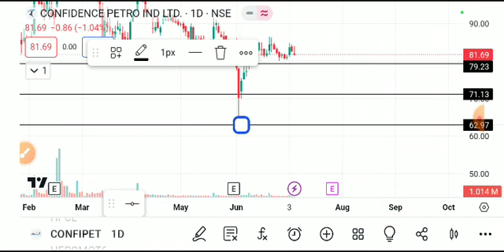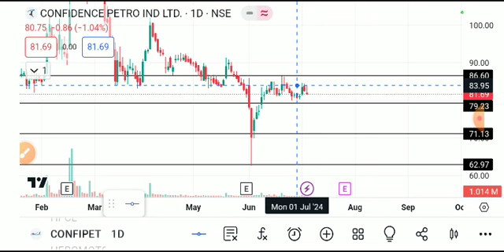CONFIDENCE PETRO SHARE LATEST NEWS TODAY/CONFIDENCE SHARE TARGET/CONFIDENCE PETRO SHARE ANALYSIS